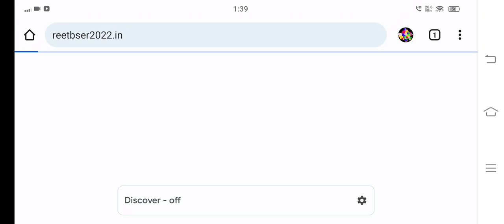reet 2022 result kab aayega reet 2021 waiting list latest news,rpsc 1st grade latest news today,reet